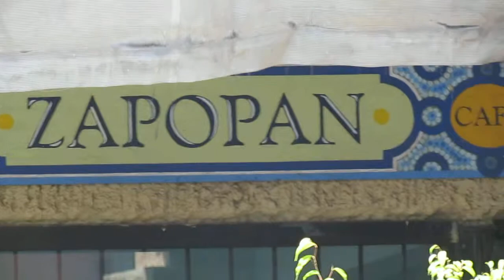ZAPOPAN, JALISCO, LA PRESIDENCIA MUNICIPAL.